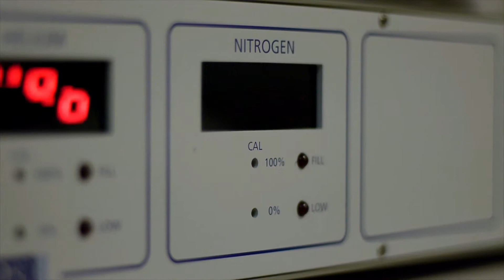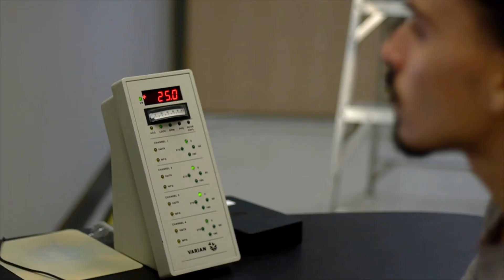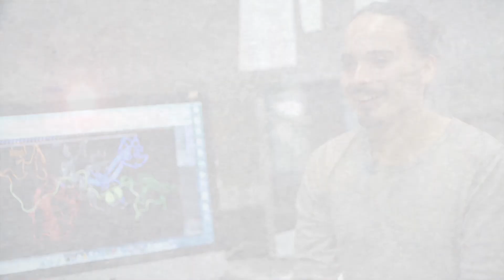Jake Aguirre's research is powered by you